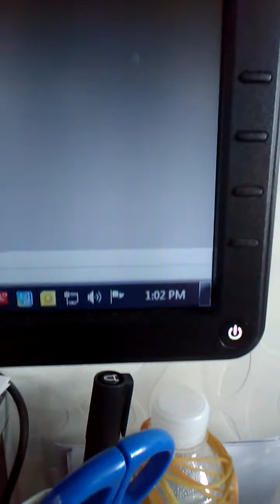PATALASAN NG ISIP CHALLENGE SERIES 1- LUNCH BREAK TIME - TRANSLATING ENGLISH-TAGALOG-FRENCH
This challenge performing both two or more nationalities and languages by translating a subject or a topic by using his or her own languages like you watching on the video. Take care guys as always and GOD BLESS you ALL!.. PEACE OUT YO!.